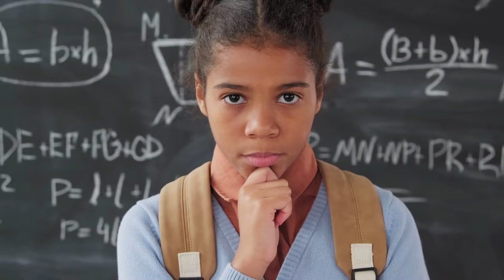PEOPLE THINKING | PERSONS THINKING FREE VIDEOS 2, NO COPYRIGHT VIDEOS, STOCK FOOTAGE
In this video, you can watch thinking people. This stock footage is free to use you can use this video for your project or commercial purpose but you can't sell this. You don't need to ask for any permission to use this footage.

2. Put this following in your video description
Videos For Need- No Copyright